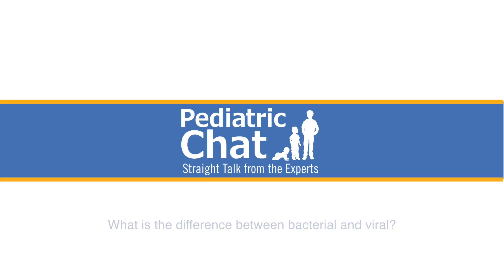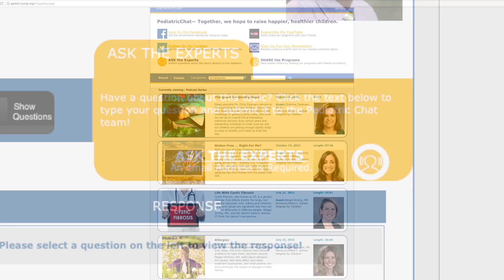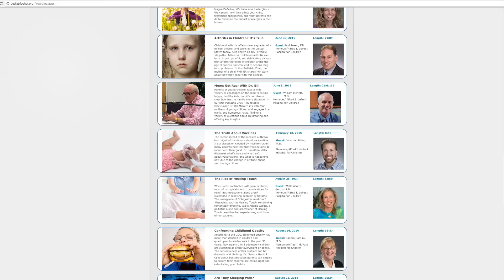Bacterial Vs. Viral Infections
While the symptoms of bacterial and virus infections can be similar – runny nose, sore throat, headache –  the methods of treating them are very different.  Drs. Jay Greenspan and Paul Rosen meet with Dr. Bill McNett of Nemours to discuss which infections are contagious, which require antibiotics, and more.

00:34 What is the difference between bacterial and viral?
01:37 Is it common for parents to come in expecting antibiotics for their children?
03:01 What’s your recommendation on using antibacterial soaps and gels at home?
03:45 Are there also concerns about the health of the gut and the GI tract with antibiotics?
04:23 What’s your explanation to parents who’ve been told there is nothing you can do about a virus?
05:50 What’s the latest practices for treating ear infections?